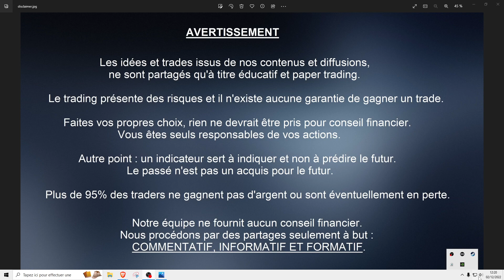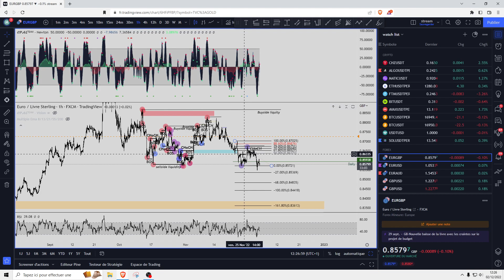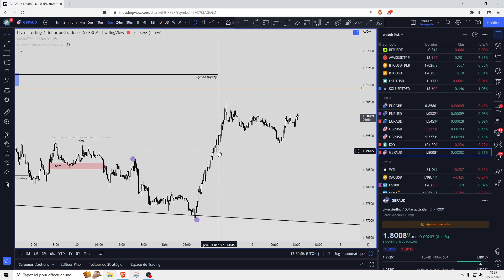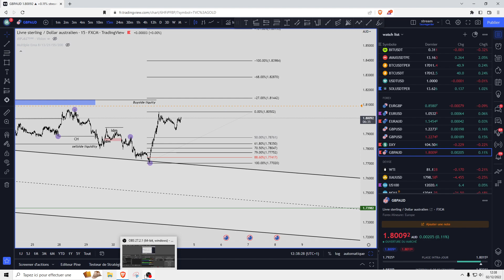Analyse : BTC + Forex